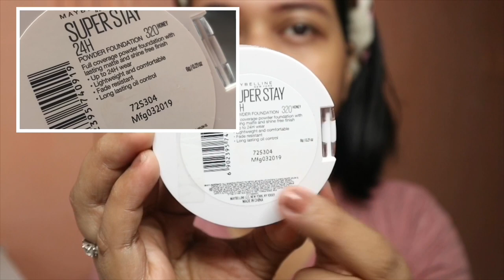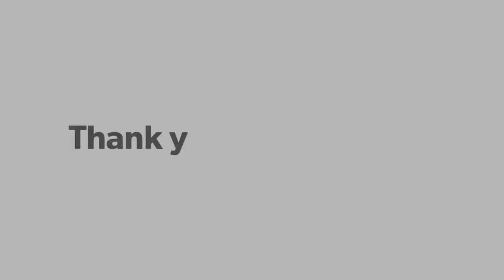MAYBELLINE SUPER STAY POWDER FOUNDATION REVIEW | LYN VIDALLON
Thank you so much for the love and support, I really appreciate YOU.

Camera Used: Canon M10 | Go Pro Hero 7 Black | iPhone XS

Video Editor: iMovie

Type of Editing: Basic

“Be strong and courageous; do not be frightened or dismayed, for the Lord your God is with you wherever you go” Joshua 1:9